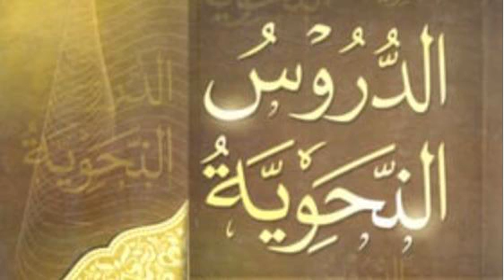Al Duroos Al Nahwiyyah Book 1 Lesson 5 (Final)